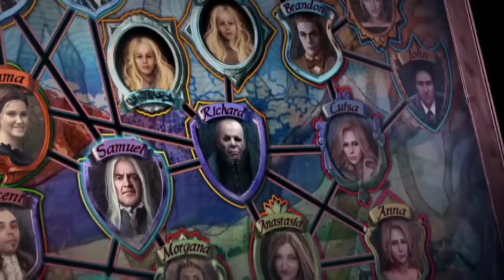Grim Tales - Crimson Hollow Collector's Edition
Can you uncover the secrets hidden within Crimson Hollow in time?

▶︎▶︎▶︎ About GameHouse ◀︎◀︎◀︎
GameHouse is a video game distribution platform and marketplace. With a library of thousands of games and new games added almost every day, it’s an ideal way to bring all the games you love together in one place. Try Hidden Object, Time Management, Match 3, Indie games, and more for free!